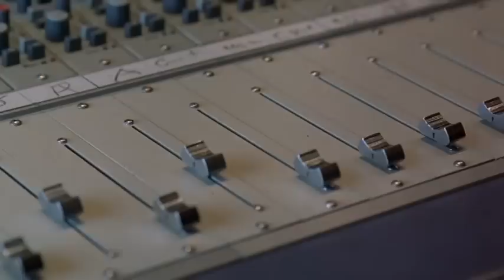RockStar - Trailer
Rock Star is a 2001 American musical comedy-drama film directed by Stephen Herek and starring Mark Wahlberg and Jennifer Aniston. It tells the story of Chris "Izzy" Cole, a singer of a tribute band to Steel Dragon.

Mark Wahlberg - Chris "Izzy" Cole
Dominic West - Kirk Cuddy
Jennifer Aniston - Emily
Jason Flemyng - Bobby Beers
Zakk Wylde - Ghode
Jason Bonham - A.C.
Timothy Spall - Matt (Manager)

Dato curioso: Myles Kennedy hace un cameo al final de la película. En un solo del guitarrista, durante el cual se marchan al backstage, Izzy (Mark Wahlberg) le da el micrófono a Mike (Myles Kennedy) y se marcha dejando a Mike sobre el escenario. Siendo Mike el sucesor de Izzy ya que el escapa para componer su propia música.